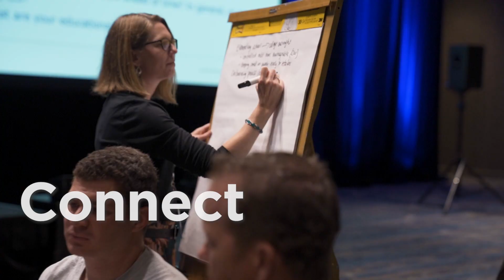GS1 Connect 2023 – How will you connect?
In this video, we highlight a few of the many benefits of attending the GS1 Connect conference hosted this year in Denver, Colorado, June 5 – 7, 2023. Join us as we put the “connect” back in GS1 Connect 2023!